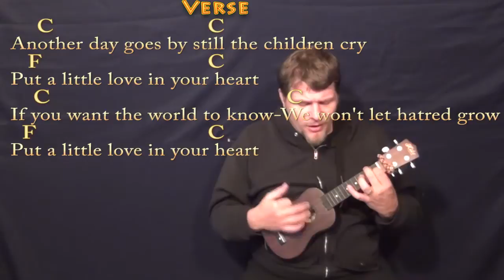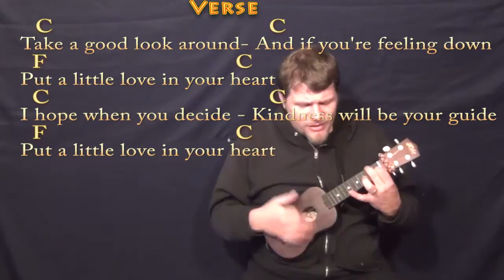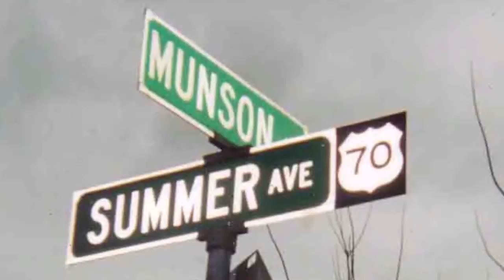Put A Little Love In Your Heart - Ukulele Cover Lesson in C with Chords/Lyrics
PLAYLISTS FROM MUNSONMUSICLIVE:
MUNSONCOVERS GUITAR LESSONS PUT A LITTLE LOVE IN YOUR HEART - G MAJOR - CHART ... PUT A LITTLE LOVE IN YOUR HEART C MAJOR ...